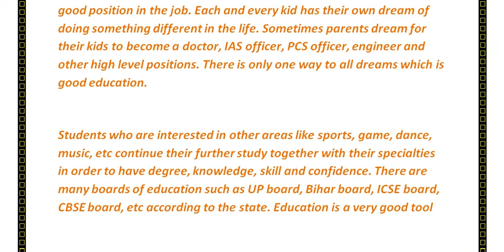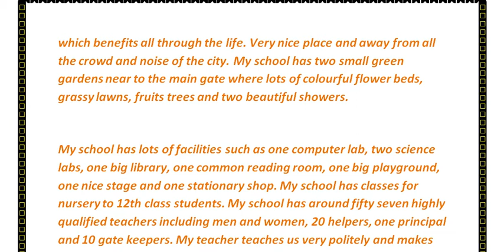Short Essay on “IMPORTANCE OF EDUCATION” for School Children - High School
Short Essay on “IMPORTANCE OF EDUCATION” for School Children